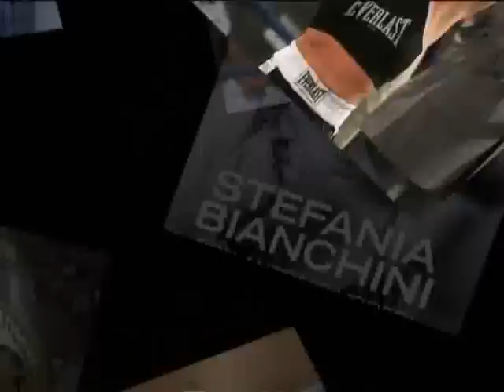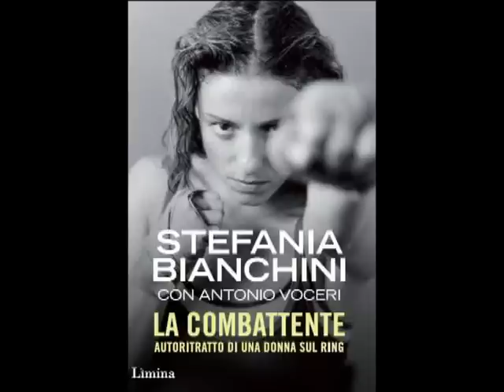STEFANIA BIANCHINI "LA COMBATTENTE"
Video dedicato a Stefania Bianchini Campionessa Mondiale di boxe e kickboxing